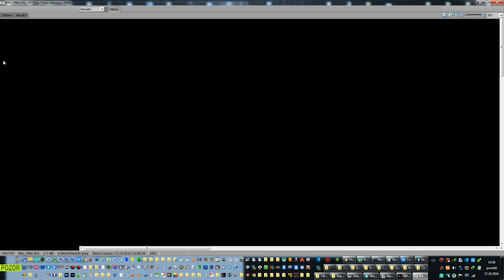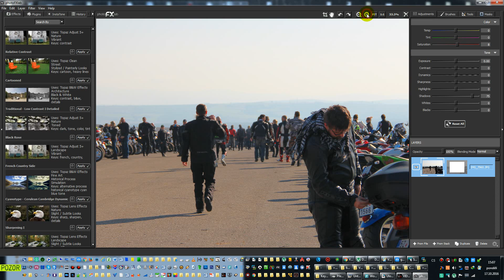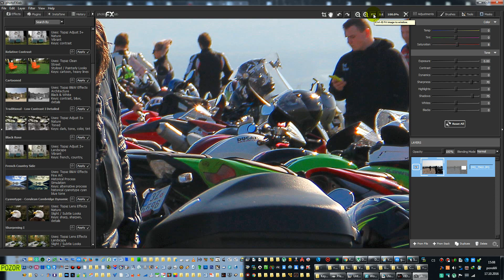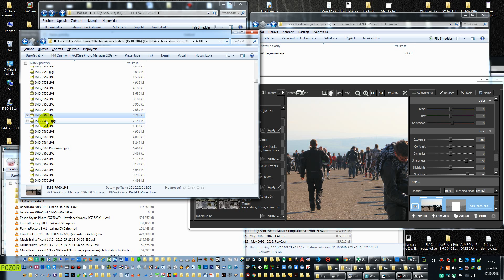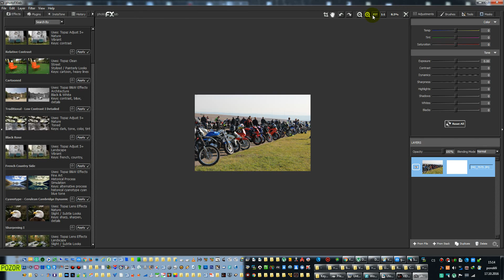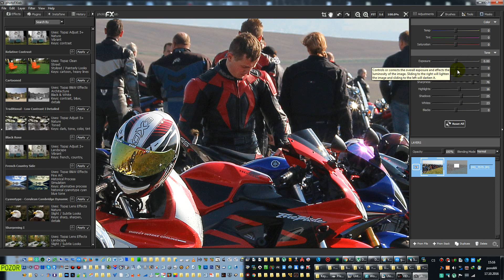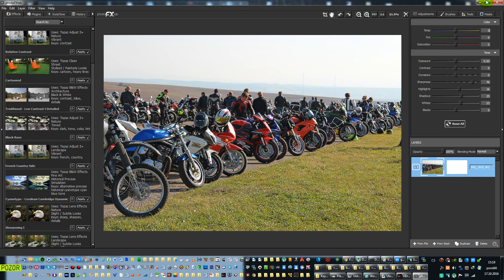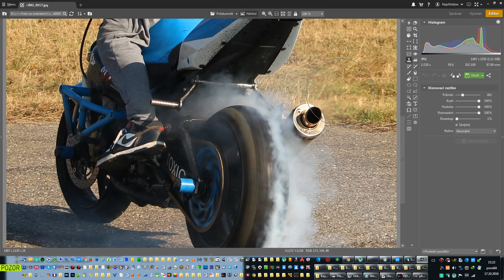Topaz photoFXlab 1.2.10 + Plug ins Bundle x64 Portable - úprava fotek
Topaz photoFXlab 1.2.10 + Plug ins Bundle x64 Portable - úprava fotek CZ